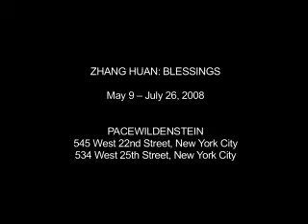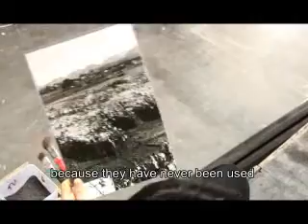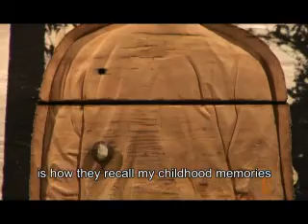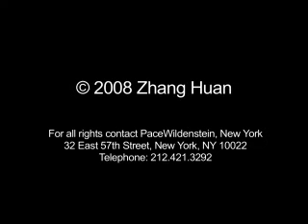ZHANG HUAN: BLESSINGS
Concentrate produced, directed, and edited this video for Chinese artist Zhang Huan and the renowned art gallery, PACE WILDENSTEIN